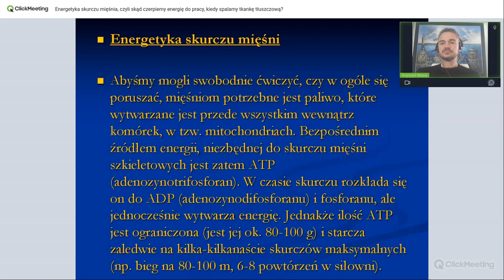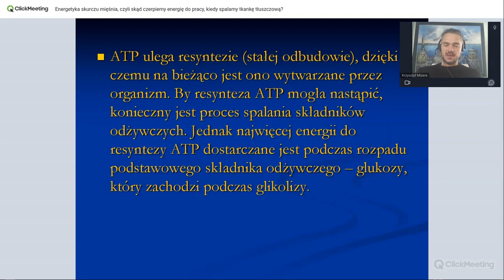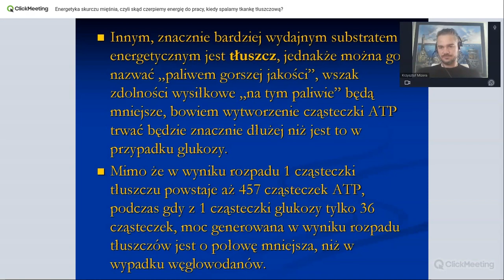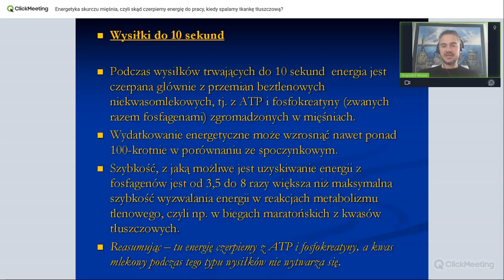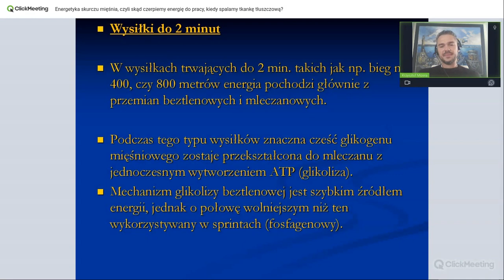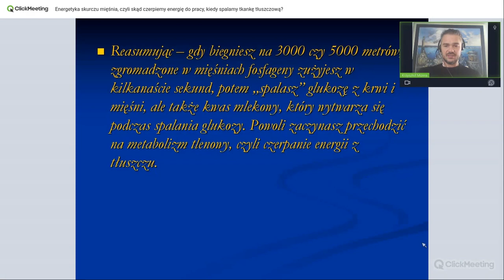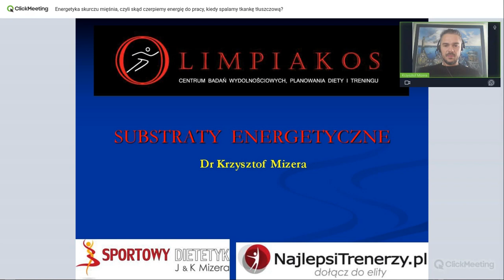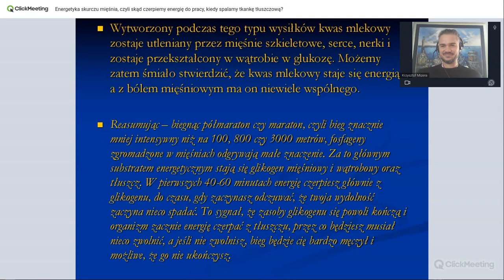Energetyka skurczu mięśnia- Spotkania Edukacyjne WSIIZ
Zapraszamy do obejrzenia transmisji ze spotkania edukacyjnego, które dla Uczniów szkół patronackich poprowadził dr Krzysztof Mizera.